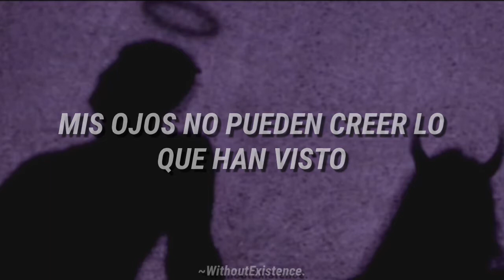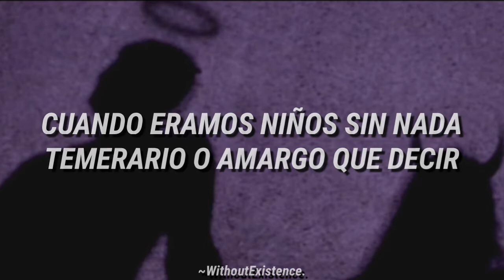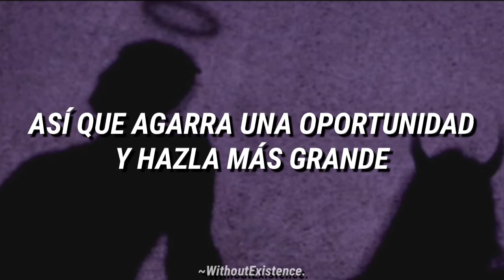The Academy Is... - The Phrase That Pays / Subtitulado